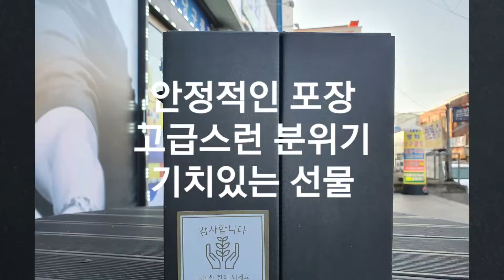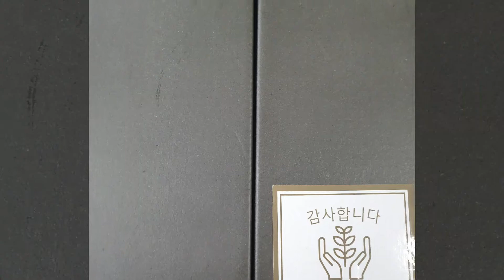국산 참기름 선물세트입니다 명절선물